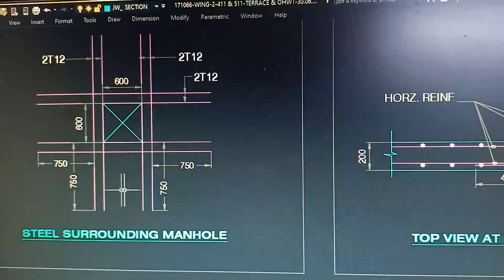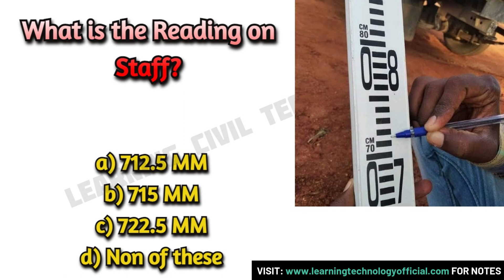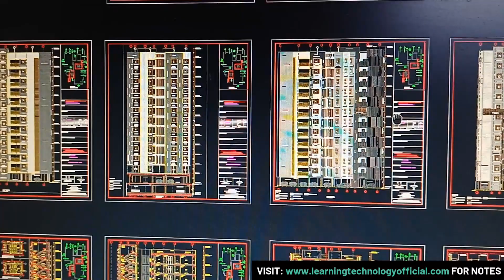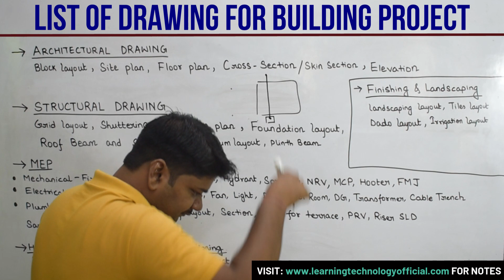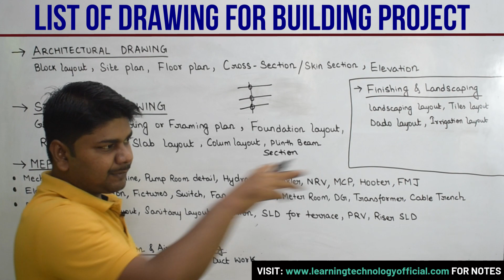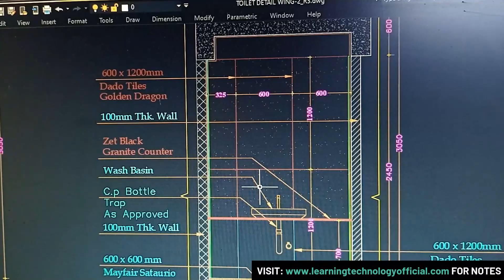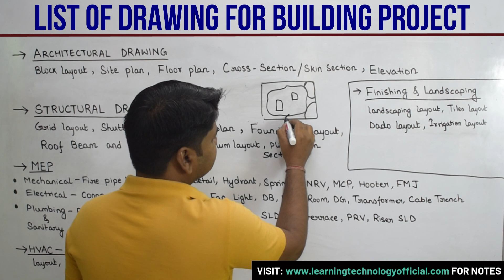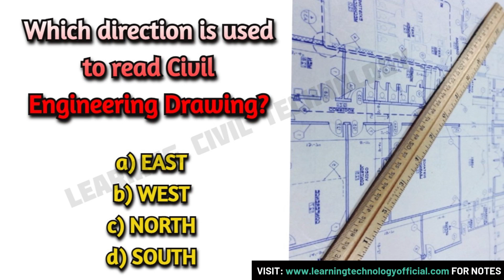Civil Engineering Drawing List for House Construction | House Construction के लिए ड्राइंग लिस्ट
DOWNLOAD NOTES